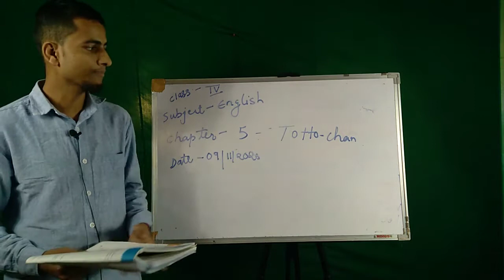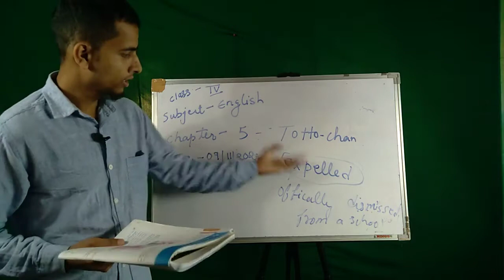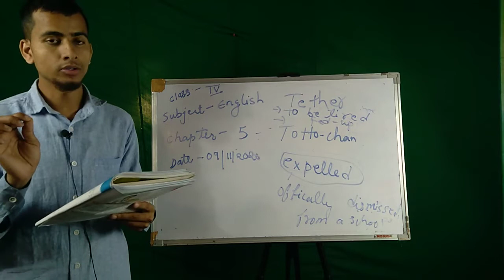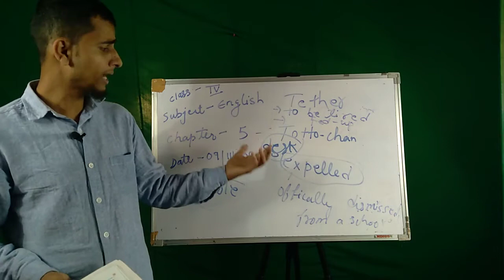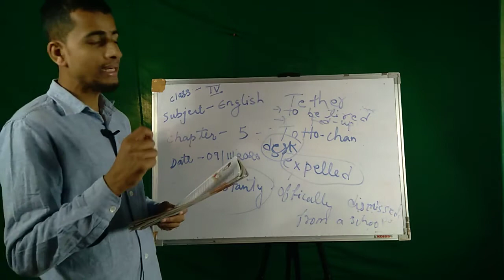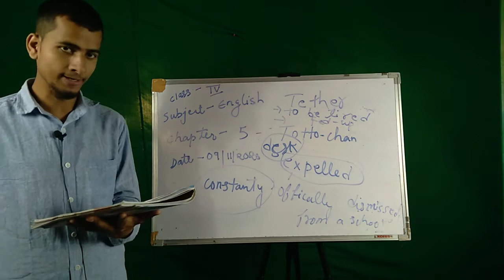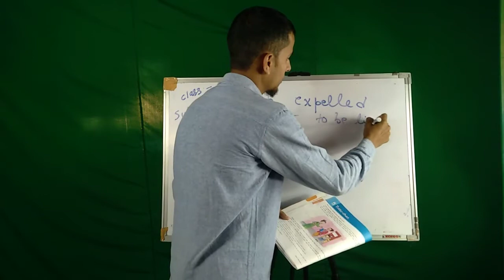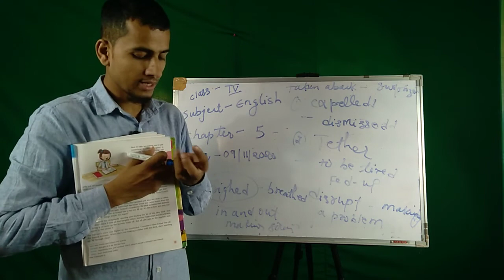Class IV | English | Lesson- 5 Totto Chan (II Sem.) | JJGA Edu-World